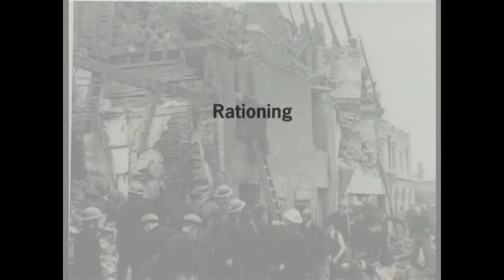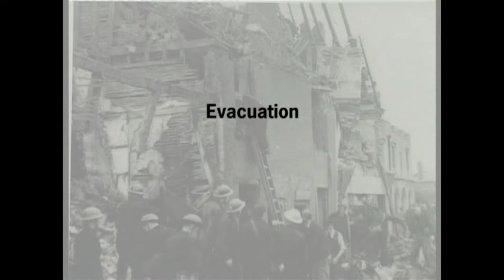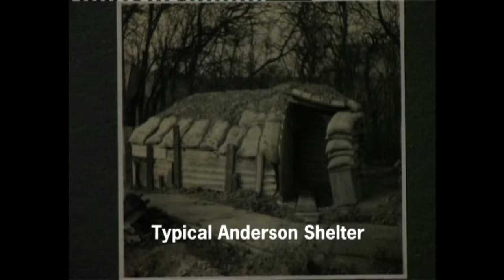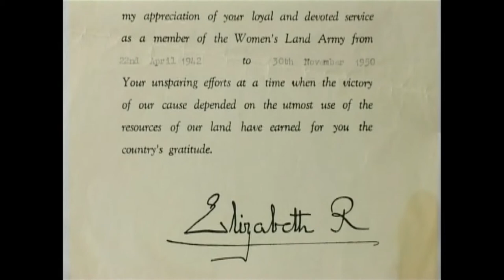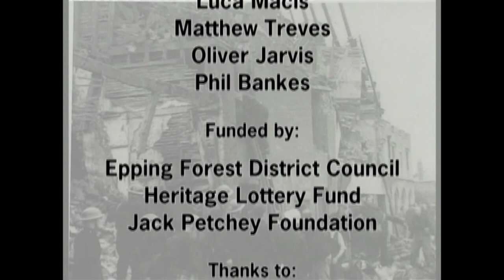Waltham Abbey at War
Memories of people living in Waltham Abbey during WWII. This short film covers the day war broke out, rationing, evacuation, air raids, the Royal Gunpowder Mills, the land army, the fire service and when the war ended.

The film was produced in 2004 by a group of young people for the Epping Forest District Museum supported by Hugh Meteyard from Waltham Forest Schools Media Unit.